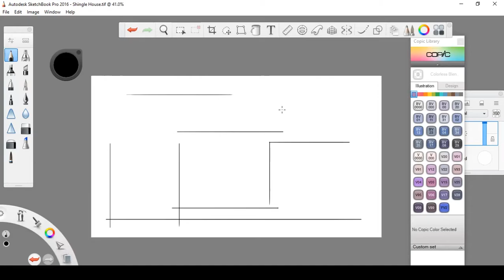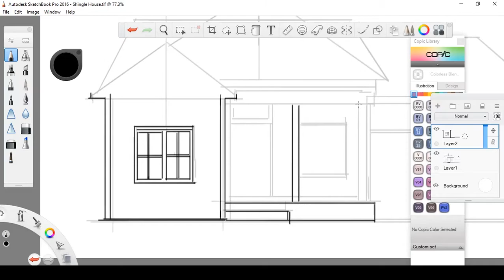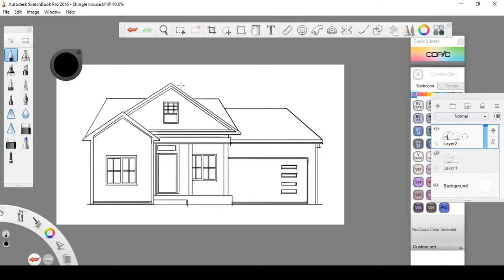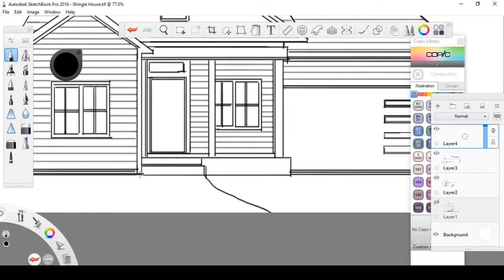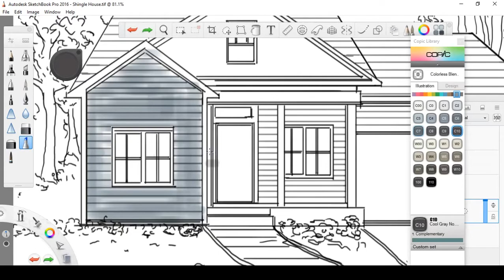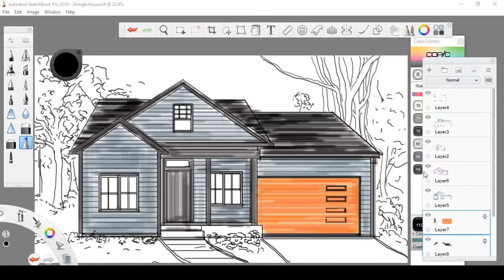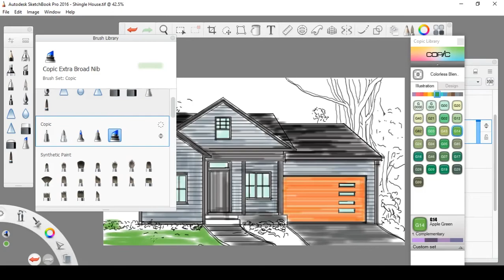Digital Architecture Sketching #7 Shingle House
Digital sketching architecture rendering  Two Gabled Modern Farmhouse with Autodesk Sketchbook pro